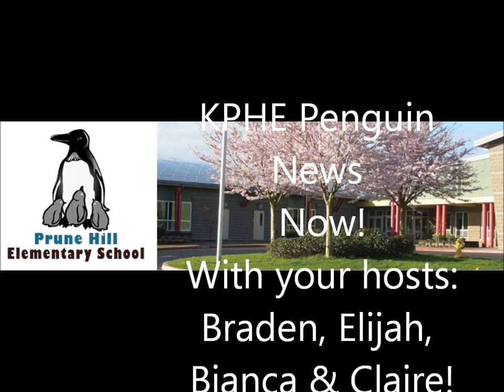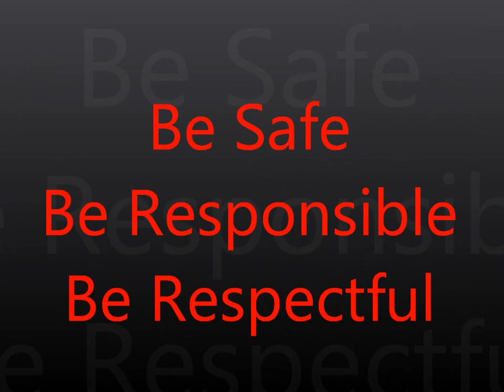KPHE News 10 22 12